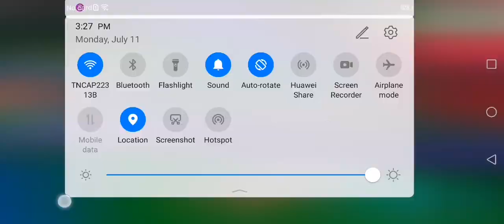July 11, 2022